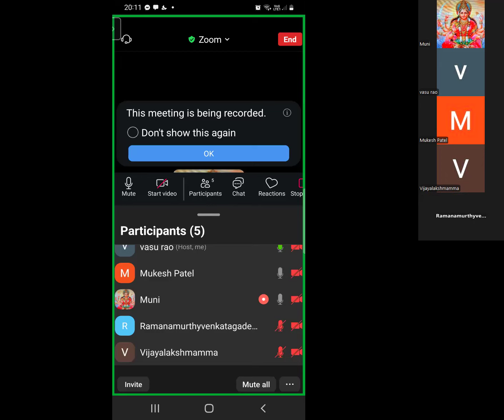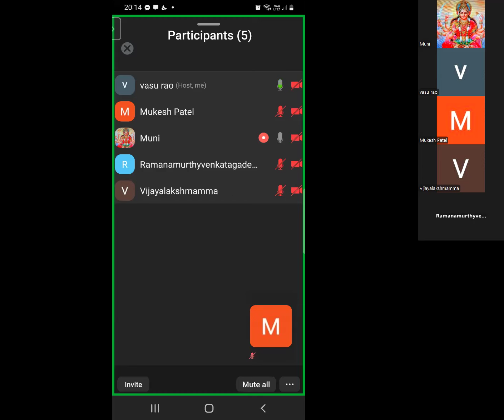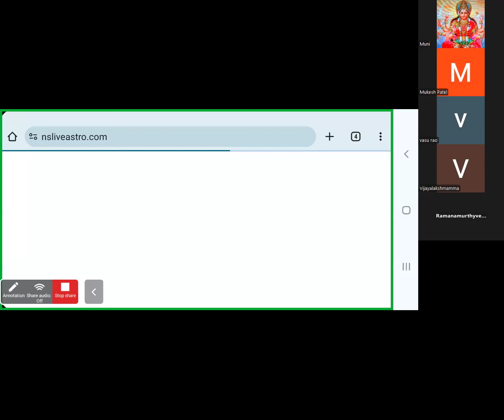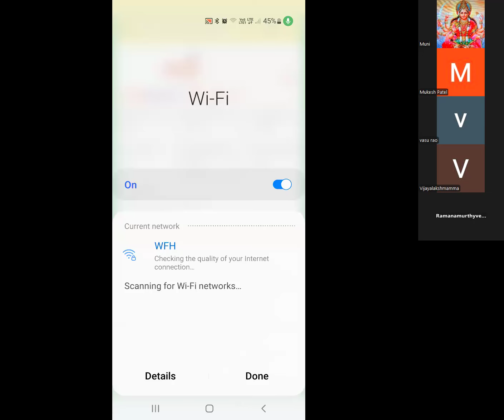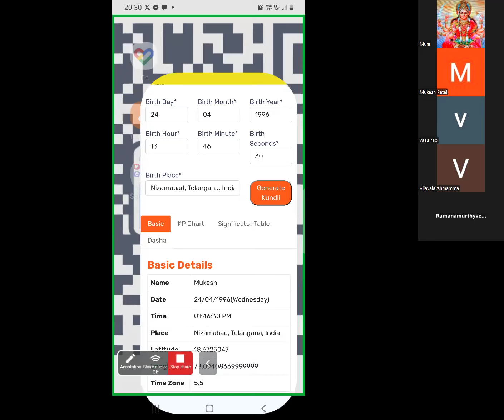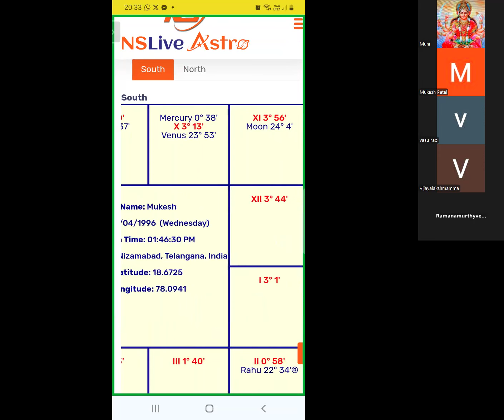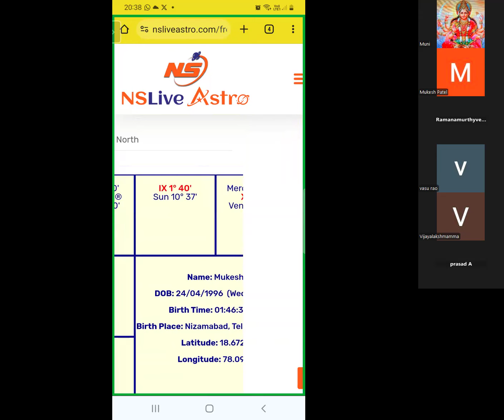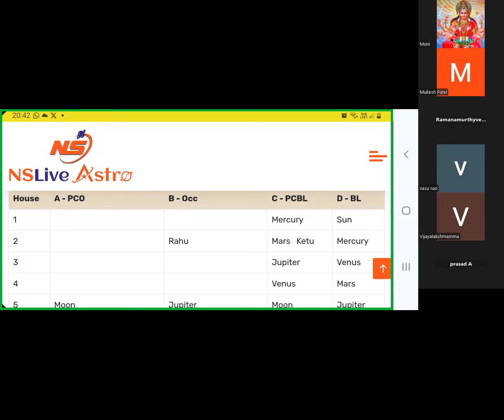ASTROLOGY FREE CLASS ON 11 SEP 24 IN ZOOM AT 0800PM